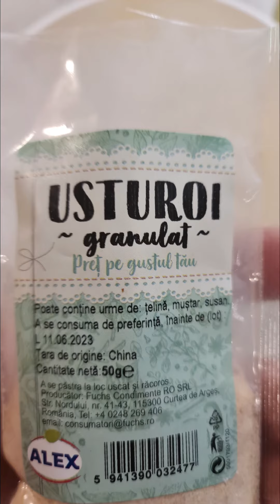Tochitura de caprioara